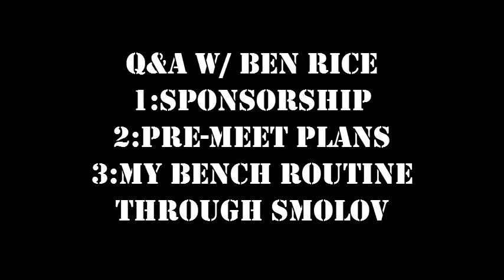Q&A 1 with Ben Rice (Bench press/ pre-meet training/ and sponsorship)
Tried to do answer some questions that I've been getting lately and share some info. No training footage today but I'll get back to posting on tuesday!